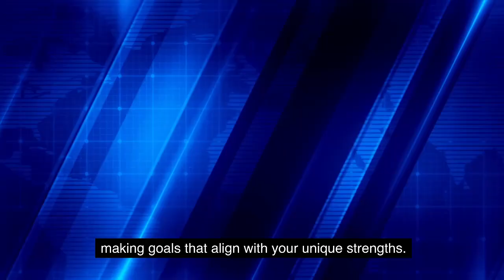The Power of Positive Thinking: Top Tips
Unlock the transformative potential of positive thinking with our in-depth guide. Whether it's boosting your health, enriching relationships, or advancing in your career, the right mindset is key. 🧠✨ Dive into actionable techniques such as visualization, specific goal-setting, the power of gratitude, self-kindness, and the healing touch of nature. Begin your journey of mindset transformation today and witness the changes tomorrow!

🔑 Highlights:

Visualizing a fulfilling future
The power of speaking your desires
Setting clear and attainable goals
Gratitude's role in combating negativity
Treating yourself with compassion
The revitalizing effects of nature
Join us and harness the power of positivity!